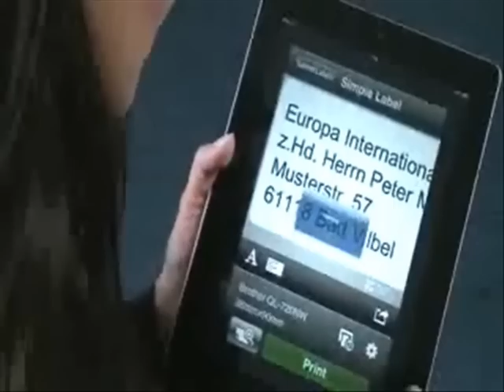Brother QL720NW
Professional, high-speed label printer helps busy workgroups easily tackle a variety of labeling tasks.

Create cost-effective paper labels for file folders, envelopes, packages, and DVDs -- even create banners and signs up to 3-ft long. The ultra-fast print speeds of up to 93 labels per minute‡ help save time on big projects. Whether you print 1 label or multiple labels at a time, the convenient, automatic cutter speeds your job along.

The Brother™ QL-720NW offers flexible connectivity -- with both Ethernet and Wireless (802.11b/g/n) interfaces. Also equipped with a Serial interface, the Brother™ QL-720NW is well-suited for use with a peripheral such as a scanner. With Brother's network management tools and free bPAC software development kit -- it is easy to integrate and manage on any network.

Print labels wirelessly from your Apple® iPhone®, iPad®, and iPod touch® or Android™ smartphones using the free, Brother™ iPrint&Label app download‡. Quickly access and print label templates - or create your own custom labels with graphics or photos.

Plus, print postage and save trips to the Post Office. Print the exact postage you need, when you need it right from your desktop‡.

Uses convenient, drop-in labeling supplies. Select from a wide variety of pre-sized labels -- or create custom sized labels using continuous-length tapes.

Flexible connectivity -- The Brother™ QL-720NW network label printer features both Ethernet and Wireless (802.11b/g/n) interfaces
Also offers a Serial interface -- use with a peripheral such as a scanner
Ultra-fast, printing up to 93 labels per minute‡
Create cost-effective paper labels for packages, envelopes, file folders, DVDs, banners, and more
High-resolution (up to 300 x 600 dpi) printing, for crisp text, graphics and barcodes
Print labels wirelessly using the free, Brother™ iPrint&Label app download‡
Use the automatic cutter for precise cuts after each label is printed or to create custom-sized labels
Convenient, drop in tape rolls. No ink or toner needed
Windows® and Mac® compatible
Capable of printing postage for packages and envelopes, right from your desk‡
Easy to integrate and manage on a network using Brother's network management tools and free bPAC software development kit
"Label Collection" feature provides beautiful, pre-designed labels and banners with commonly-used text